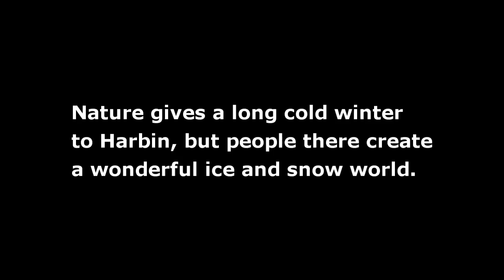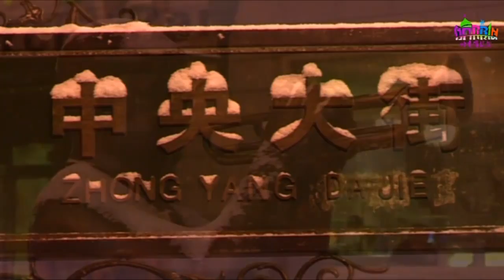Harbin Ice and Snow Festival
Founded in 1985, the festival is opened on 5th Jan. and it lasts for one and half month.
Ice and snow carving, skiing, swimming in chilly pool are highlights of the festival.